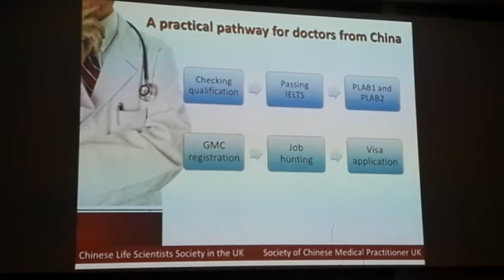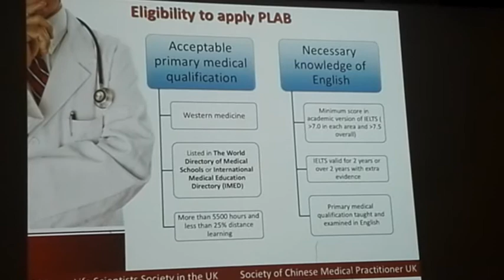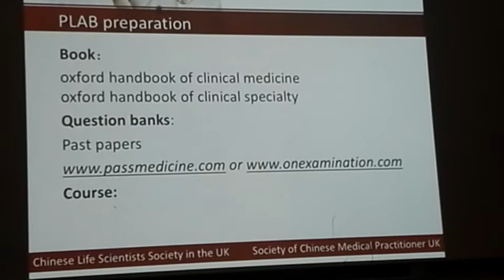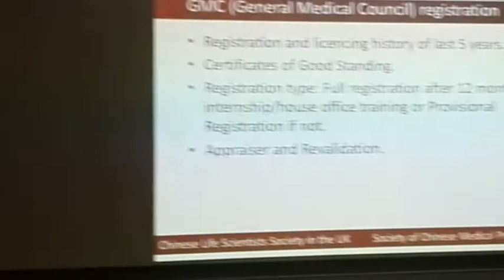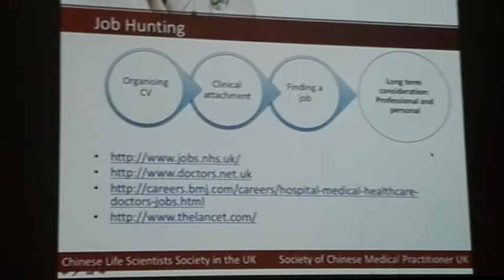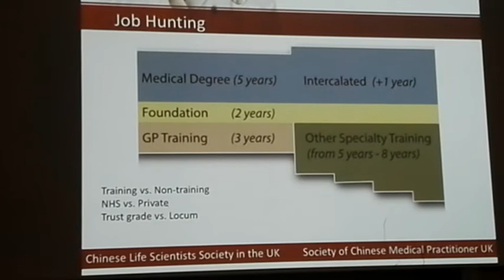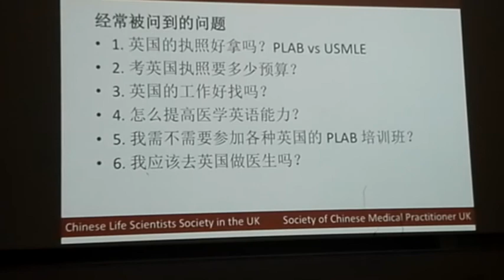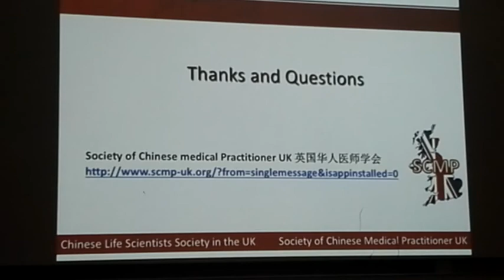PLAB exam, GMC registration and finding the first clinical job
Presented by Dr X Wu, PhD, MBBS at the 23rd CLSS-UK Annual Meeting in London on 25 Aug 2017